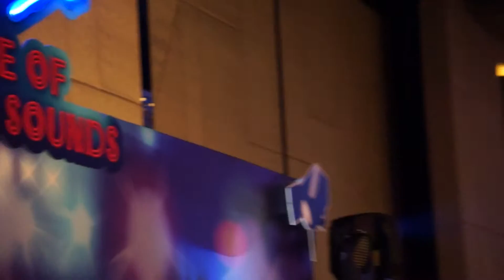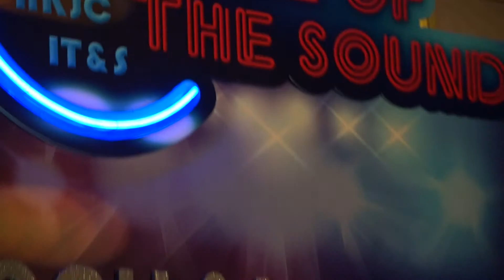2015 Annual Dinner I T & S HKJC "Battle of the Sound"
Arranger, Composer, Producer.
Perpormance for Wedding & Function. We @ LongmanMusic Entertainment have a paramount services to offer you. Be it at your hotel lounges, your bars or restaurants, your event road shows, your corporate events or wedding dinner, we provide everything you need and more at its supreme. Professional live-band are here to change your view about what live performance are supposed to be. Musicians are musically educated and highly experience to boost the atmosphere of your event. May it be a romantic dinner night, a Shanghai themed wedding, a fun crazy party event, a smooth jazz night or a Latin dance night, we make it work. We have musicians and vocalist suitable for various themes. Versatility and proficiency are our virtues.